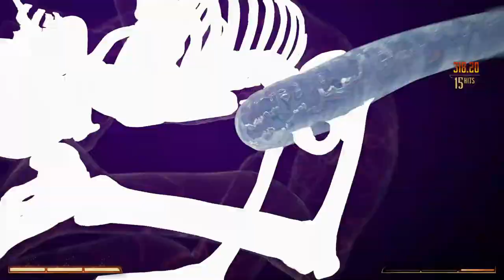Reptile/Rain Towers- Recording Test